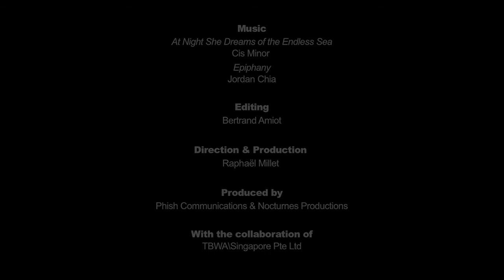Wesley Loh - Nominee for ICON de Martell Cordon Bleu 2012